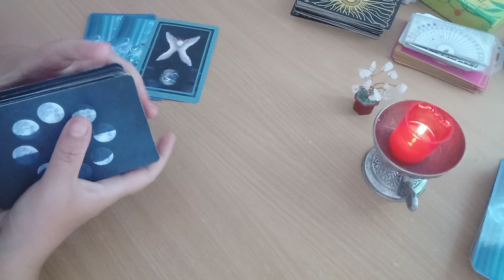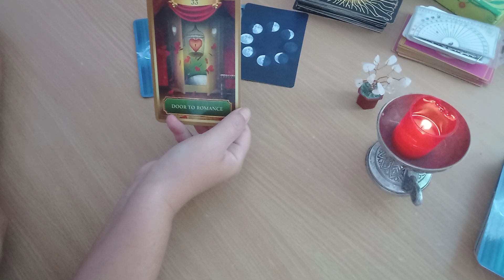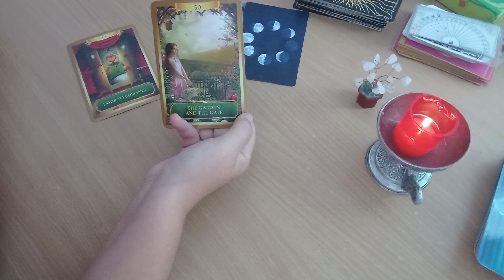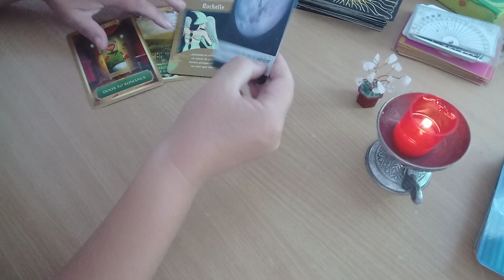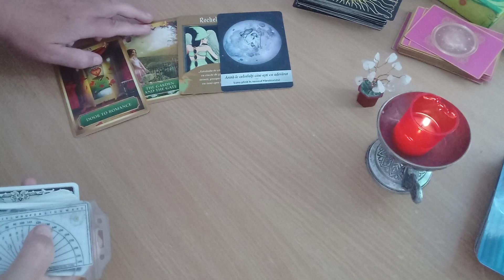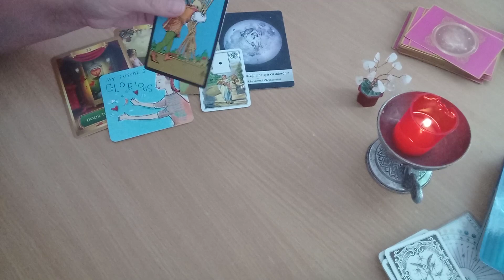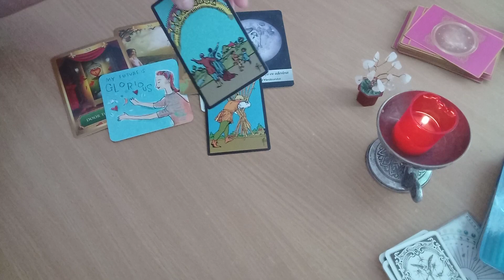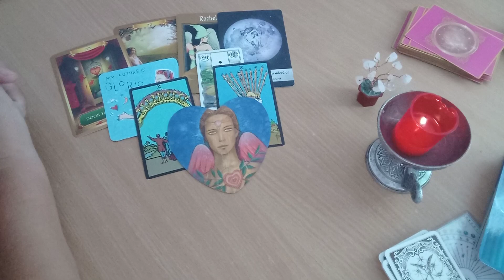Energiile zilei - Oamenii te vad asa cum esti si prosperitatea se instaleaza in viata ta!!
Energiile zilei - duminica, 20 august 2023